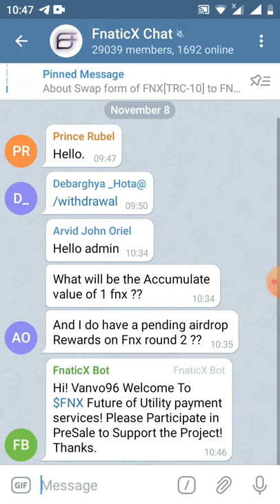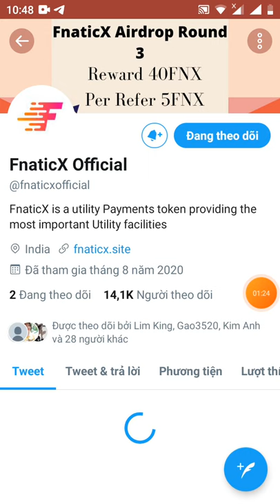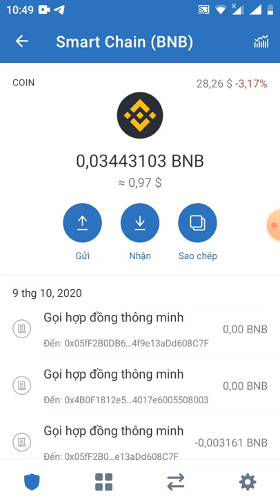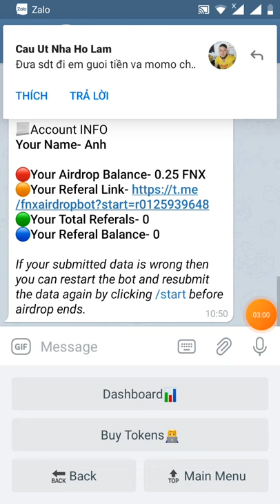HD nhận 0.25 FNX ~60$ Get Giude 0.25 FNX(smart chani)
Thanks for submitting all details!

📃Account INFO
Your Name- Anh

🟢Your Total Referals- 0
🔵Your Referal Balance- 0

If your submitted data is wrong then you can restart the bot and resubmit the data again by clicking /start before airdrop ends.